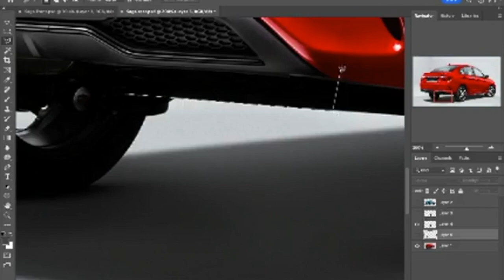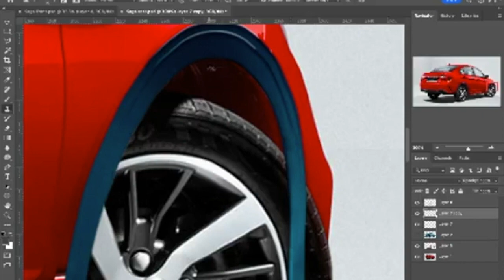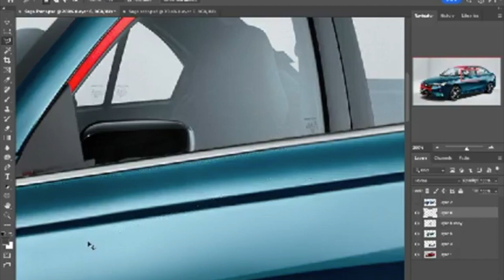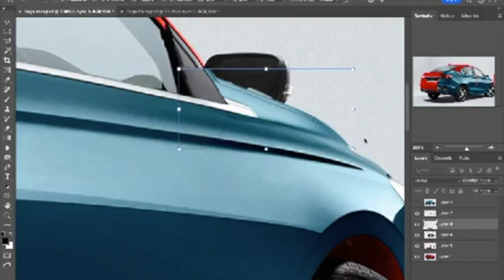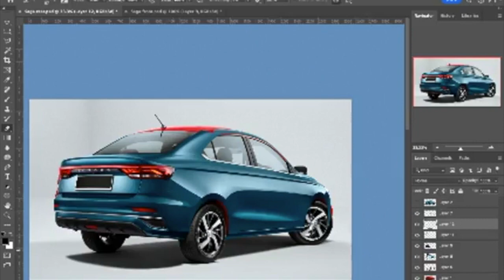Proton Saga - 4th Generation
Rendered the 4th generation Proton Saga by clothing the styling of Proton S70 onto the body on 3rd generation Saga, with slight increase in wheelbase, and a lower height. Would you choose this over the Perodua Bezza or even the bigger Proton Persona?